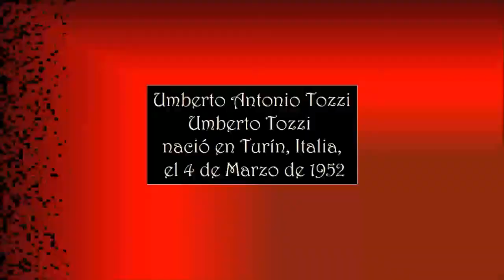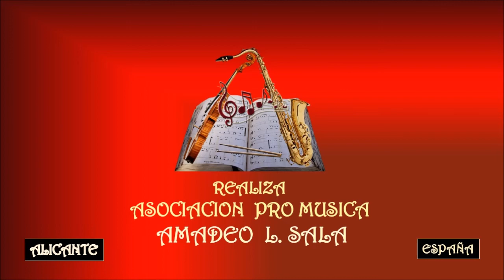UMBERTO TOZZI – GLORIA - Asociación Pro Música AMADEO L. SALA.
Umberto Antonio Tozzi nació en Turín, el 4 de marzo de 1952. Es un cantautor italiano.
Sus padres eran emigrantes originarios de Rodi Garganico. Su hermano mayor es Franco Tozzi, cantante que obtuvo discreta popularidad en la década de 1960, y con el que comenzó a dar sus primeros pasos a nivel musical, haciendo el papel de guitarrista en el grupo que acompañaba a Franco en las giras.